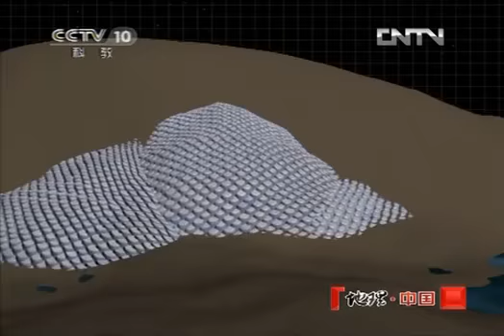地理中国 《地理中国》 20121125 花海龙影